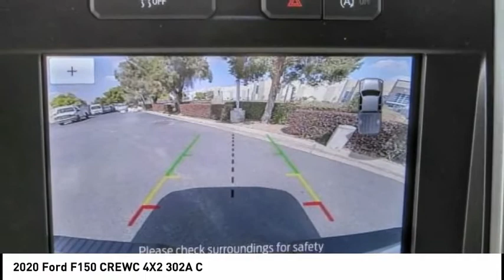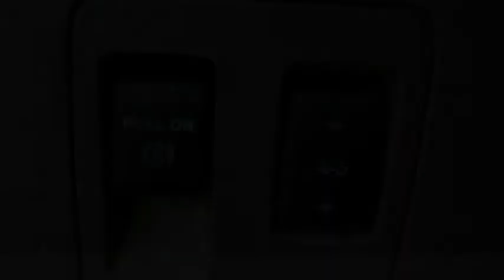2020 Ford F150 CREWC 4X2 North Hollywood,Los Angeles,San Fernando Valley,Glendale,Burbank G01808T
2020 Ford F150 CREWC 4X2 302A C

5500 Lankershim Blvd.

SUNRISE FORD NORTH HOLLYWOOD, PROUDLY SERVING NORTH HOLLYWOOD, LOS ANGELES, SAN FERNANDO VALLEY, GLENDALE, BURBANK, AND SURROUNDING CALIFORNIA LOCATIONS THIS OXFORD WHITE 2020 Ford F-150 IS EQUIPPED WITH A , AUTOMATIC TRANSMISSION, AND RECEIVES AN ESTIMATED . NORTH HOLLYWOOD CALIFORNIA 91601. Oxford White 2020 Ford F-150 XLT RWD 10-Speed Automatic EcoBoost 3.5L V6 GTDi DOHC 24V Twin Turbocharged Recent Arrival!